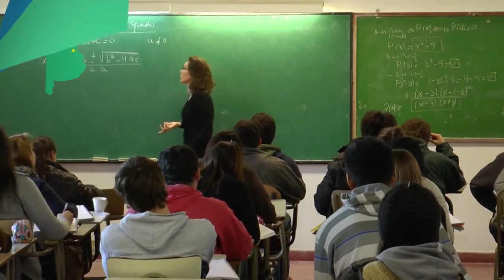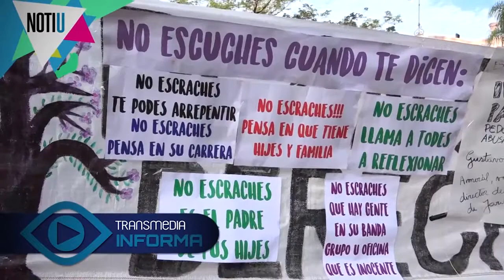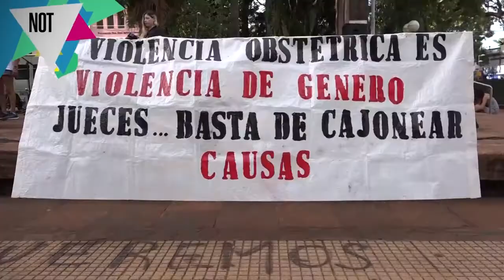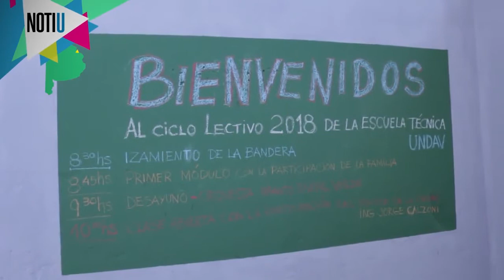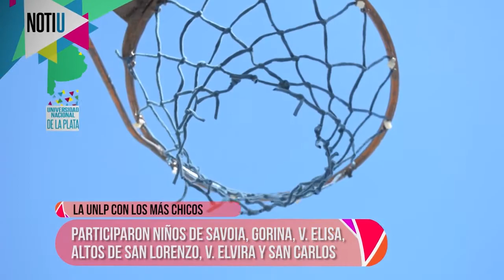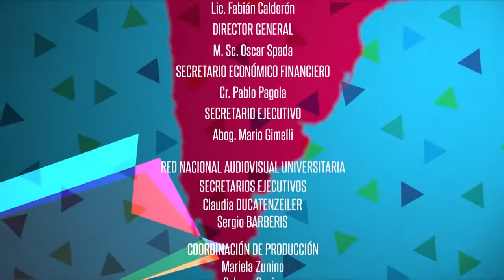NOTIU 2018 Cap 2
Información diversa, sobre la realidad que viven las diferentes Universidades de la Argentina. Arte, Cultura, Deporte, Investigación, Historia, Vinculación, etc.